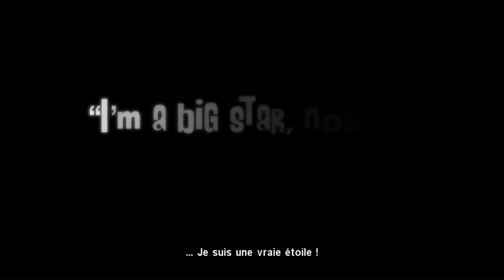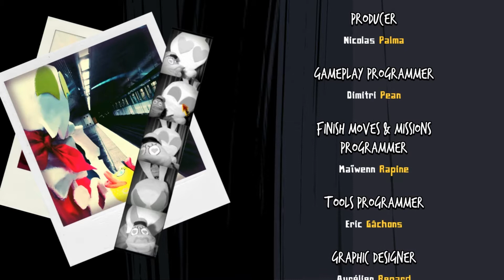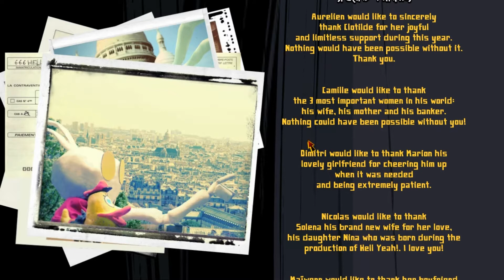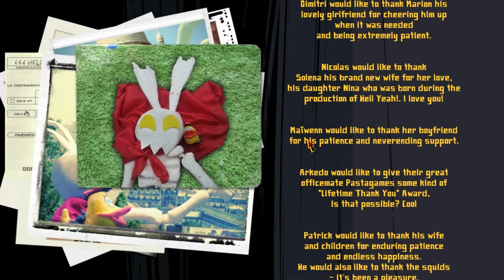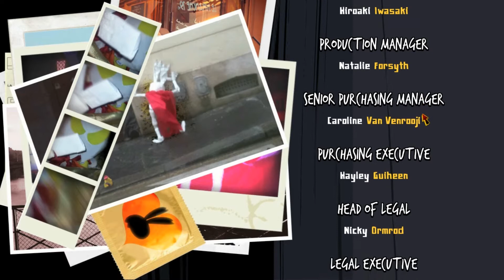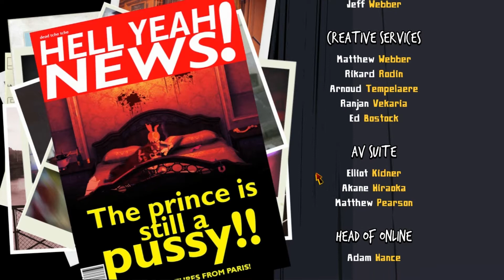Deadalucard Hell Yeah Wrath of the Dead Rabbit aventure suivie FIN partie 10